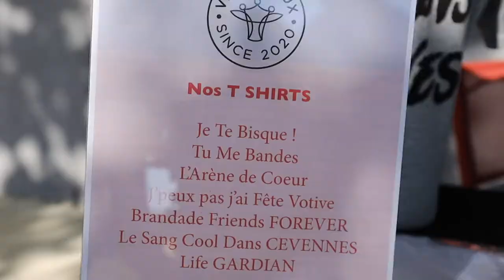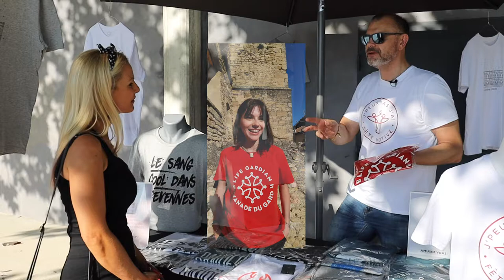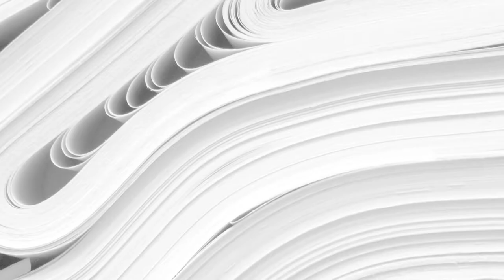PLAY-ON-WORD FRENCH T-SHIRTS at a REGIONAL EVENT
Join us in today's French Friday episode, as we attend this local regional event in the arenas of Uzès and meet Grégory Monnard, owner of the t-shirt company "Veau Doux", where he sells t-shirts that have French expressions and play-on-word phrases. You'll learn well-known French expressions, phrases from the South of France and learn more about the traditional French dishes. The website to purchase these t-shirts is listed below.

Rejoignez-nous dans l'épisode de French Friday du jour, alors que nous assistons à un événement régional aux arènes d'Uzès et rencontrez Grégory Monnard, propriétaire de l'entreprise "Veaux Doux", où il vend des t-shirts qui ont des expressions françaises et des phrases avec des jeux de mots. Vous apprendrez des expressions françaises connues, des phrases du sud de la France et apprendrez plus par rapport aux plats traditionnels français. Le site pour acheter ces t-shirts figure ci-dessus.